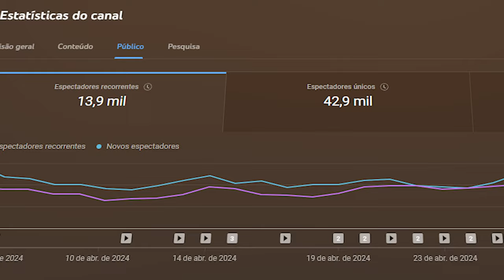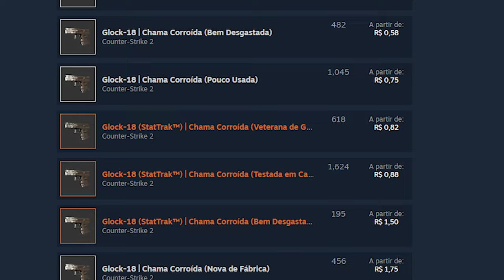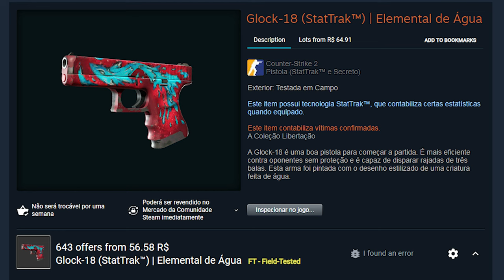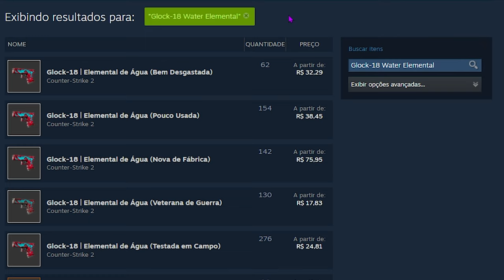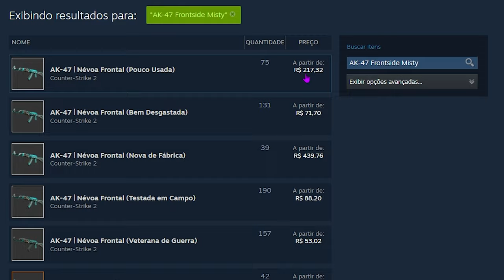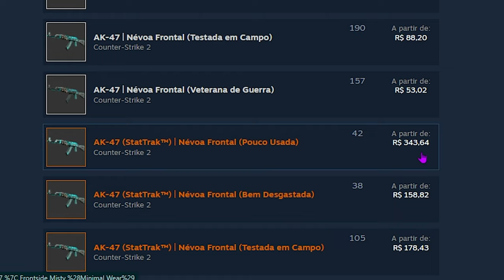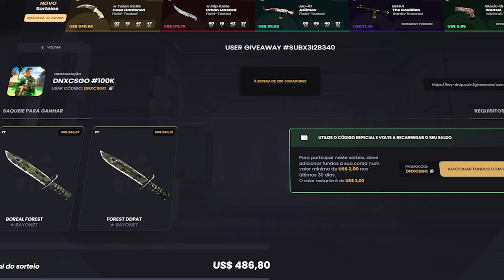INCRÍVEL... SKINS BARATAS e BONITAS pro CS2 (+Lista completa..)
Imagine que você possa conseguir qualquer uma skin hoje, qual seria? o mundo do cs2 e do counter strike está muito competitivo nesse cenário, então vamos passa algumas informações sobre as skins e de passa uma lista completas das skins, bora?